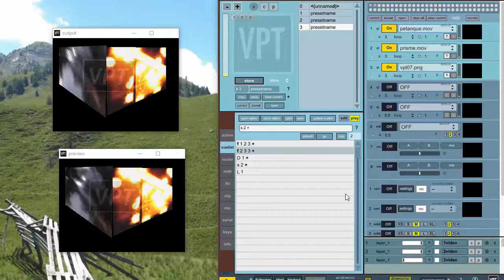[LBR019] - VPT7 animaciones con cuelist